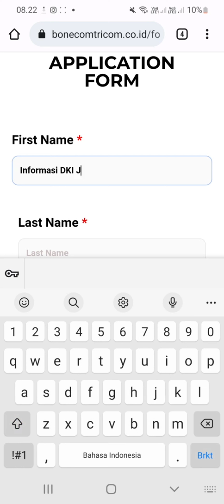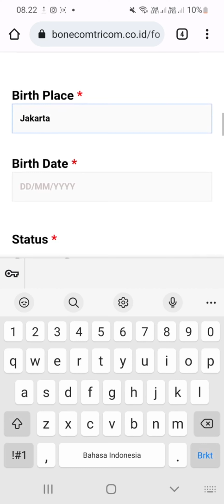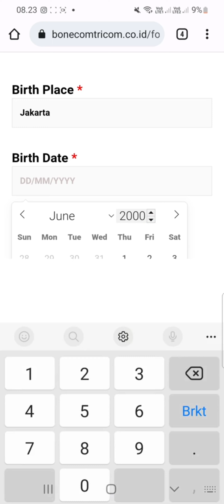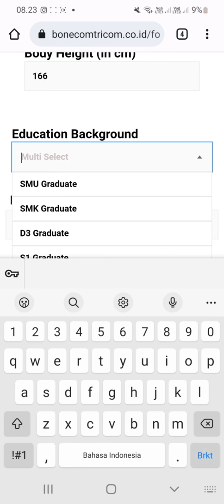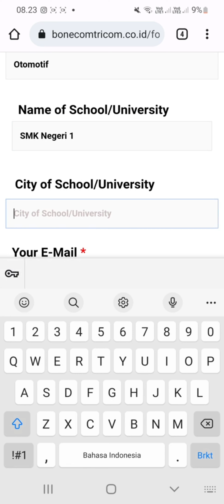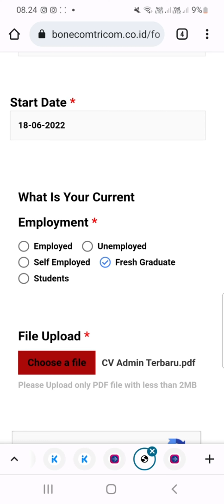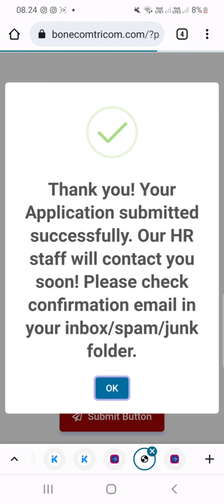PT. Bonecom Tricom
▪︎ Operator QC
▪︎ Operator PCD
▪︎ Operator Extrusion
▪︎ Operator Maintenance